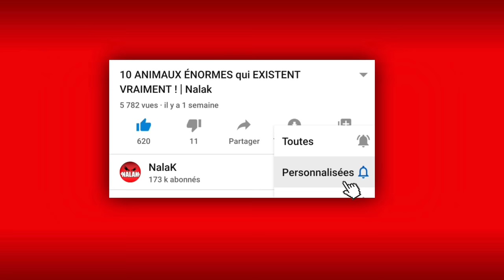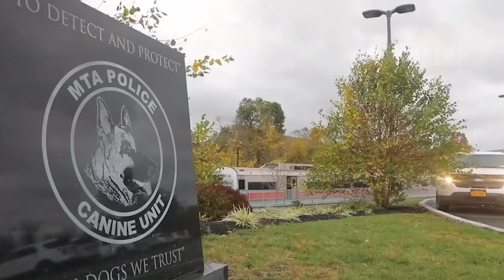7 RACES DE CHIENS QU'IL NE FAUT SURTOUT PAS ÉNERVER ! | Nalak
Les chiens sont considérés comme les meilleurs amis de l’homme depuis la nuit des temps, ils nous ressemblent beaucoup sur plusieurs point. Par exemple, ils ont leur propre personnalité et deux chiens vivants sous le même toit peuvent avoir des comportements très différentes. A bien des égards, cela dépend de la race : certains chiens sont plus amicaux, tandis que d’autres sont plus agressifs. Certains aiment les enfants, tandis que d’autres en ont peur. Et, dans de nombreux cas, l’apparence du chien ne vous révèle rien sur sa personnalité. Aujourd’hui, nous parlerons des caractéristiques et des qualités les plus inhabituelles de chiens les plus redoutables et les plus dangereux du monde. On s'installe confortablement et on s'accroche car nous allons découvrir les 7 races de chien que vous ne devez surtout pas énerver !